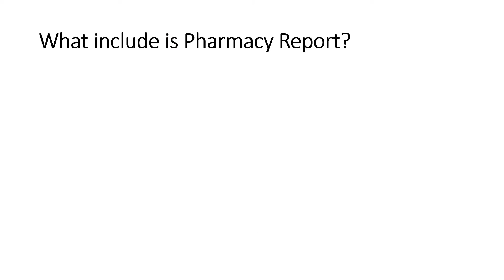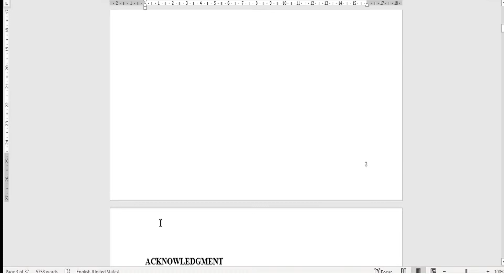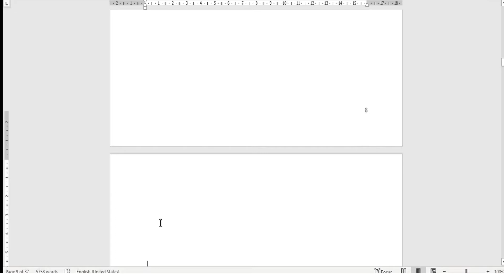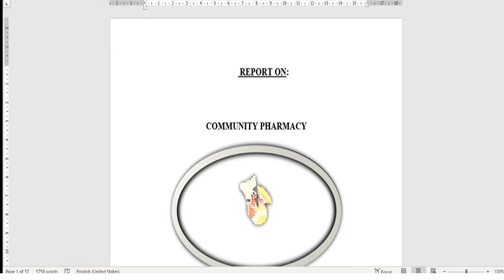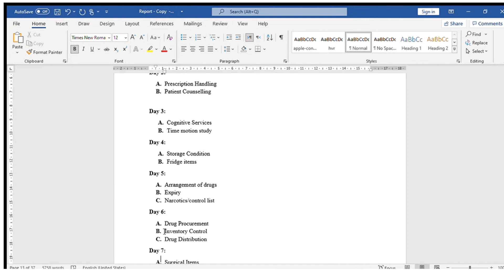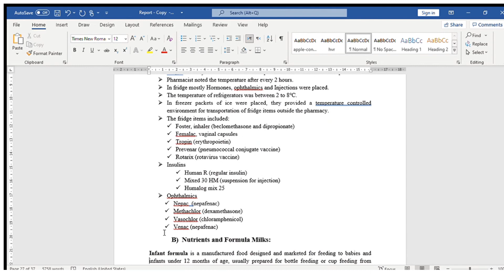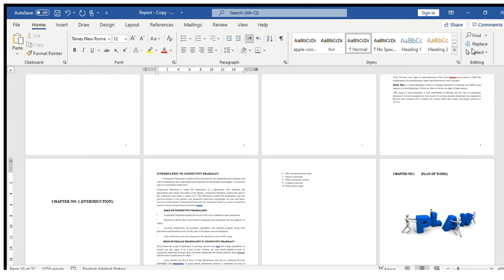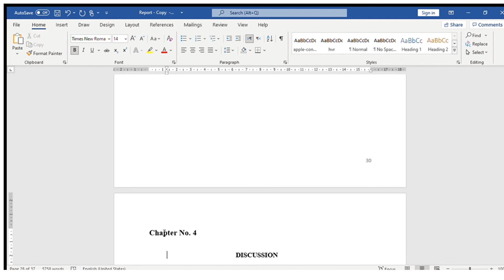Pharmacy Practice II report Sample and guidelines|| pharmacy Report for D. pharm Students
@tipuinfo In this video you get complete idea and sample of pharmacy practice report. You completely understand that how to prepare report for Pharmacy Practice II subject and how to submit it. For download your samples report please email at